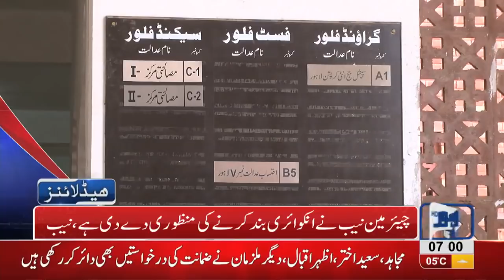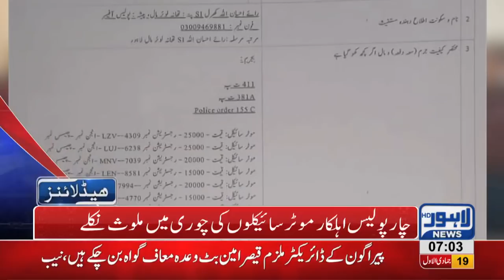07 AM Headlines Lahore News HD – 26th January 2019